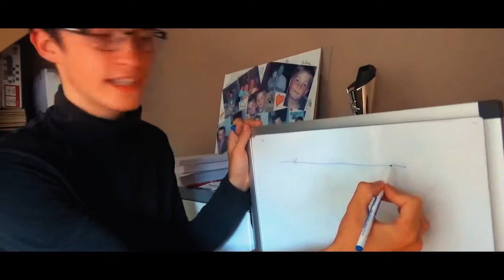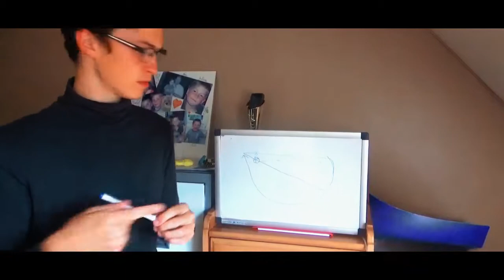NOEL DE FOLIE 3 - EPISODE 2 : Seul au monde (Court-Métrage) (fr)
Bienvenu dans mon deuxième episode Seul au monde, merci de laisser pouce bleu et commentaires.

Episode 3 : 20 Octobre 17h